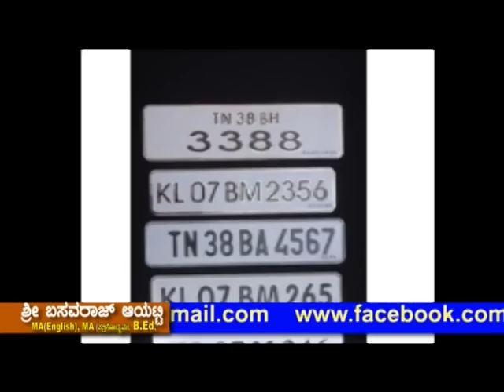ಅಂಜನದಲ್ಲಿ ಕಾಣುವ ಶಕ್ತಿ ಯಾವುದು...? ಅಂಜನ ಹೇಗೆ ಕೆಲಸ ಮಾಡುತ್ತದೆ l Anjana Bhavishya l Basavaraj Ayatti l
Anjana Bhavishya….From Shri Basavaraj Ayatti ( Very Rare astrologer in the world who prepare and give accurate anjana and give predictions and solutions based on it) …Also He is teaching astrology and numerology in media.Very Rare Black thing Anjana and Anjana Predictions for the problems of human life, use and utilization of it.

Anjana Bhavishya# Basavaraj Ayatti#Anjana#Bhavishya#anjana predictions#anjnana astro#how to use anjana#Astrology#Astrology café#Astrology for toda#Astrology of today#astrology today#astrology# astrology zone#numerology by name astrology today Kannada# astrology and horoscope#bhavishya in Kannada#Karnataka#India#ANJANA BHAVISHYA#BASAVARAJ AYATTI#BHAVISHYA#anjana bhavishya#Astro